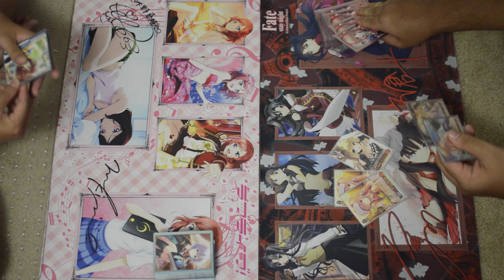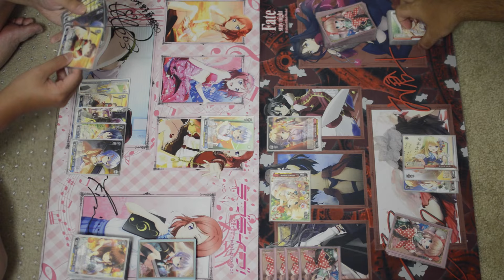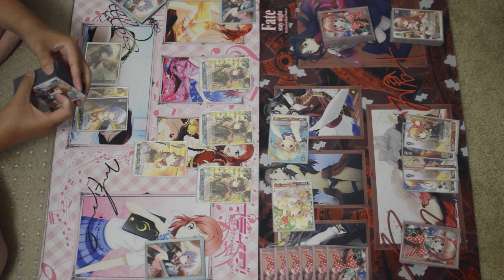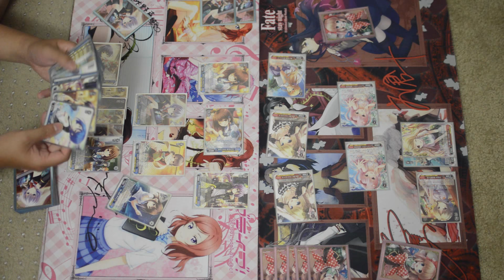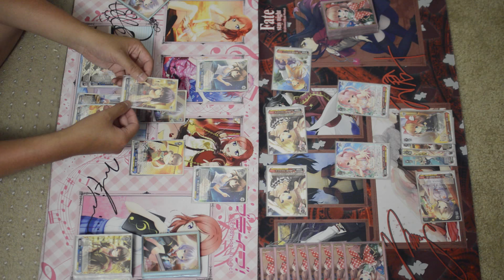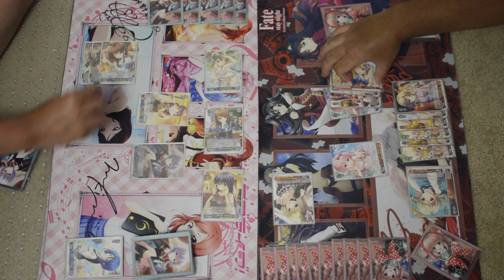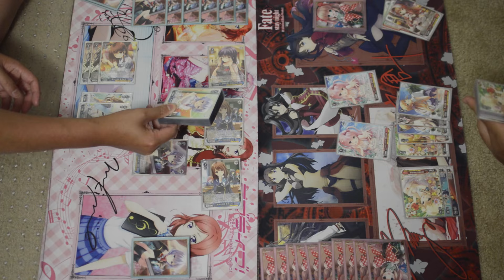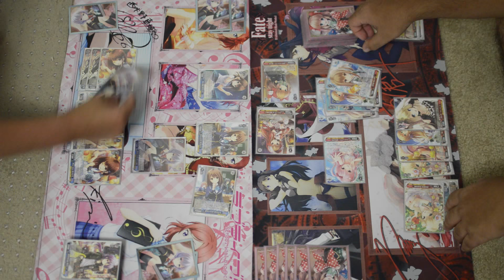Weiss Schwarz - Girlfriend Beta (Red) vs (Blue) (Game 3)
Final game! Deck tech for the Blue GFB deck coming up next!

Get your Weiss Schwarz singles and more at: centerstagegames.com